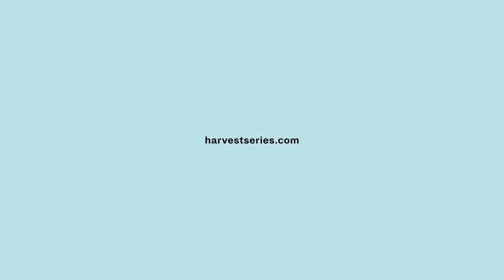The Why of Health : A Roadmap to Longevity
In this groundbreaking episode of Harvest Series, Dr. Enayat, a UK trained GP and the visionary founder of Hum2n, delves into the fundamental question of longevity: What does it take to achieve optimal health and wellness for a lifetime?

Discover how Dr. Enayat's cutting-edge lab tests are revolutionizing healthcare by uncovering the underlying markers that contribute to disease. With a focus on understanding the "why" behind health issues, Dr. Enayat challenges traditional healthcare norms and emphasizes the importance of personalized care.

From nutrition and supplements to therapies, hormones, and aging, Dr. Enayat covers it all in this must-listen episode. Don't miss out as he shares actionable strategies to optimize your health and unlock the secrets to longevity.